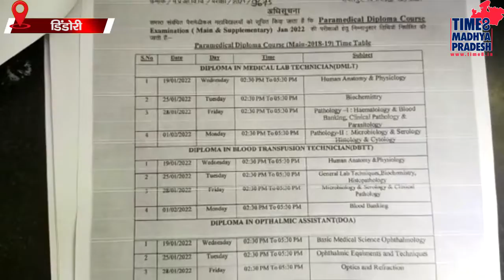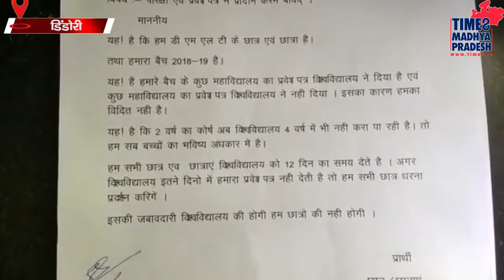कॉलेज का कमाल, 4 सालों से एक ही क्लास में छात्र! TIME8 MADHYA PRADESH